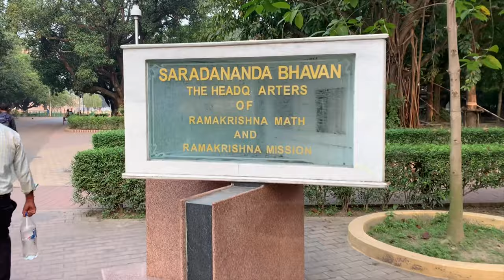Belur Math Kolkata: Ramakrishna Math and mission, founded by Swami Vivekananda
Beluṛ Maṭh is a monastery serving as the headquarters of the Ramakrishna Math and Mission, founded by Swami Vivekananda, the chief disciple of Ramakrishna Paramahamsa. It is located on the west bank of Hooghly River, Belur, West Bengal, India and is one of the significant institutions in Kolkata.[2] This temple is the heart of the Ramakrishna Movement. The temple is notable for its architecture that fuses Christian, Islamic, Hindu and Buddhist art motifs as a symbol of unity of all religions. In 2003 Belurmath railway station was also inaugurated which is dedicated to Belurmath temple.